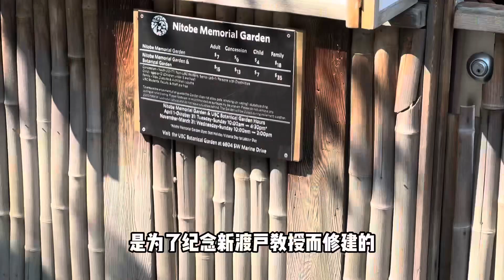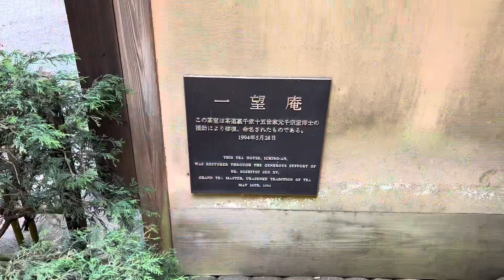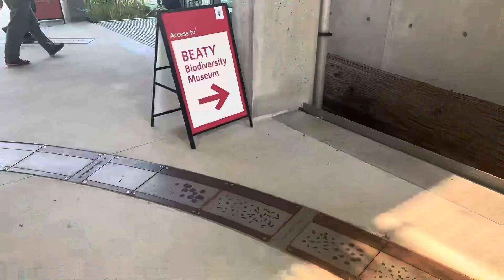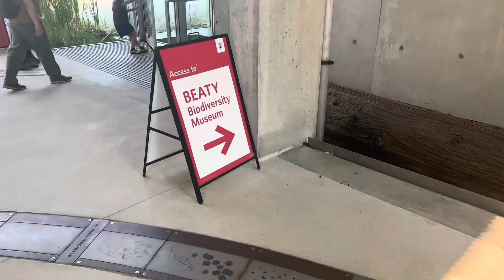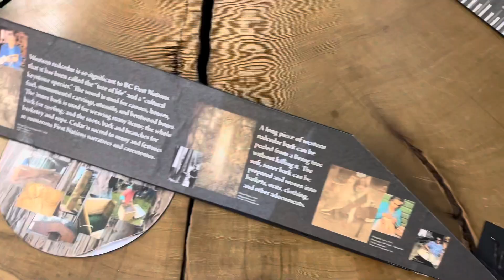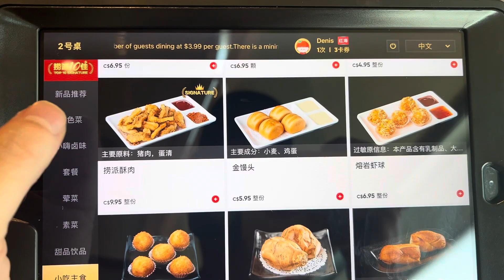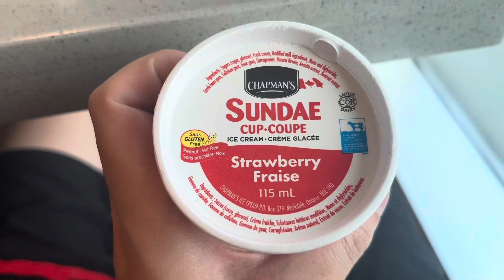温哥华高等学府UBC｜美丽大学不列颠哥伦比亚大学｜海底捞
今天去了温哥华高等学府UBC，今天应该是新生报道，校园内竟然堵车。
UBC就像一个小城市，样样都有。而且有很多博物馆和景点可以参观，我们选了自然博物馆和日本花园。
晚餐我们回到了列治文吃海底捞，也是人山人海。记得提前预约。